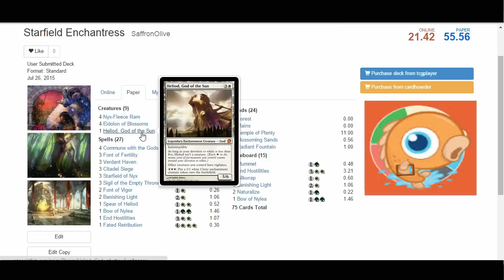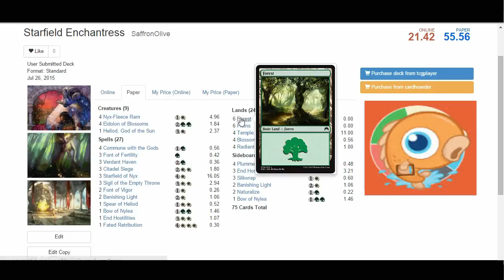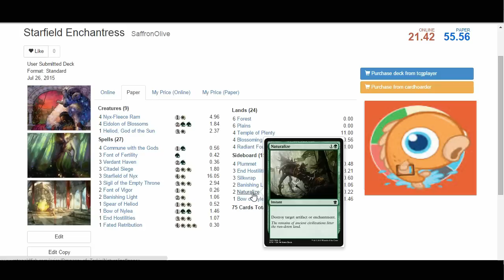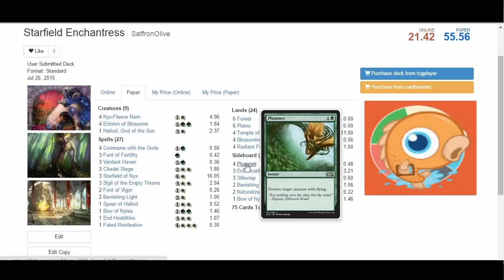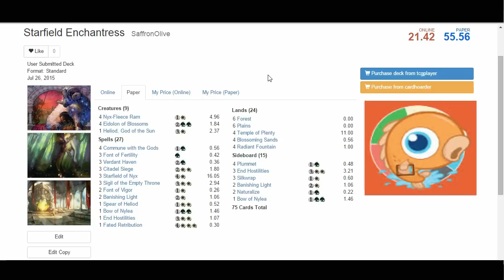Budget Magic: $55 (22 tix) Standard Starfield Enchantress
Seth breaks down this week's Budget Magic deck built around Starfield of Nyx, Sigil of the Empty Throne, and Eidolon of Blossoms.